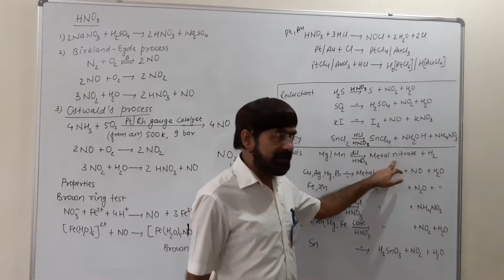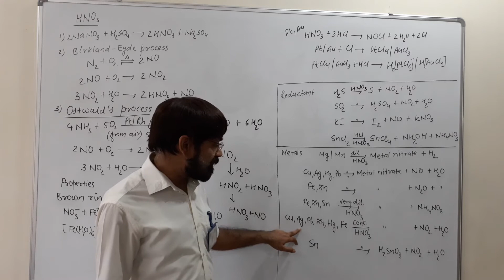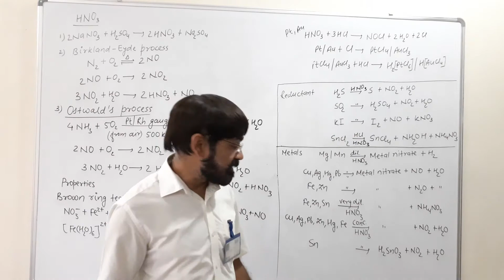HNO3 reaction with metals part 3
Nitrogen family ( for NEET)